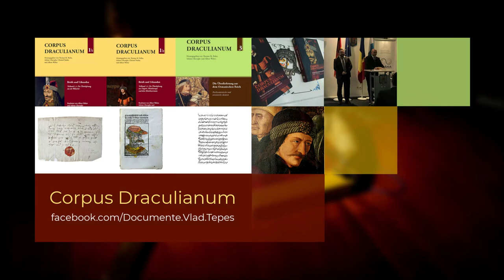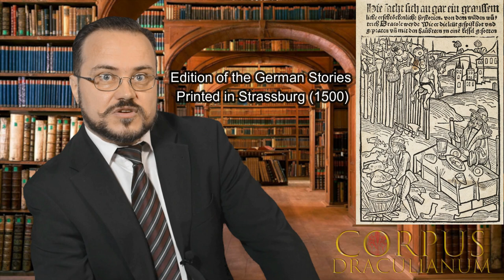Who INVENTED Dracula? 4 Plausible Scenarios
Our main goal is to provide a large international audience with referenced knowledge on Vlad the Impaler (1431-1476). All information in this episode is based on the in-depth research by the professional historians from the project CORPUS DRACULIANUM. Historical sources like medieval documents and chronicles from European archives and libraries are the only references for our interpretations. Our research is free from modern narratives and ideological agendas which are still dominating the discourses, historiography and overall the memorial culture on the famous Wallachian voivode.

Discuss with us and other Vlad-enthusiasts all questions, historical events and source materials related to the voivode

Further readings:
Albert Weber: Vlad der Pfähler Drăculea (1431–1476). Biographie und Legendenbildung im Spiegel der Wissensgeschichte. Wiesbaden 2022 [in preparation]

Vlad Țepeș (Doru Năstase, 1979)

Chapters:
0:00 Teaser
2:25 What are the Dracula Stories?
5:38 Why Vlad?
7:52 #1: The Transylvanian Saxons
10:14 #2: The Hungarian Court of Matthias Corvinus
14:18 #3: Anonymous Writers Interested in Vlad
15:50 #4: Wallachian Opposition
18:03 How Are Legends Born?